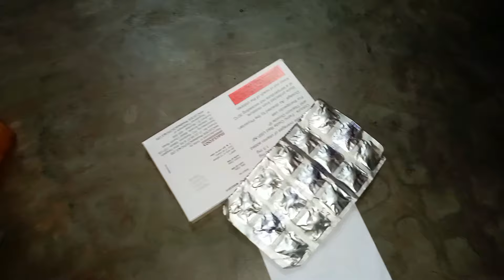আবার এলো এত বড়ো পার্সেল কে পাঠালো এই উপহার || জীবনে এমন একজন সঙ্গী পেলে কঠিন সময়ও সহজ হয়ে যায়